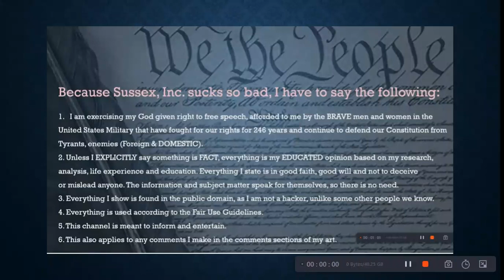1 FLOP For The Price of 2 - $$$$$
Age
Caste
Disability
Ethnicity
Gender Identity and Expression
Nationality
Race
Immigration Status
Religion
Sex/Gender
Sexual Orientation
Veteran Status